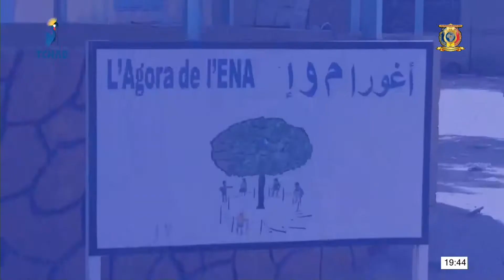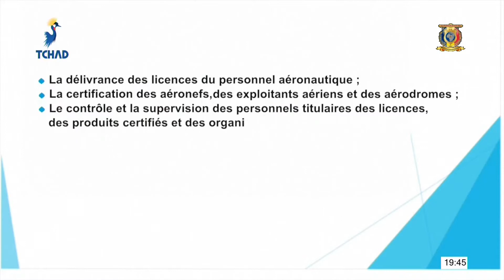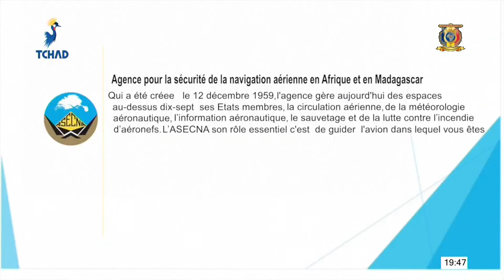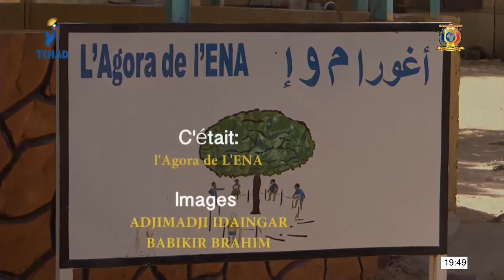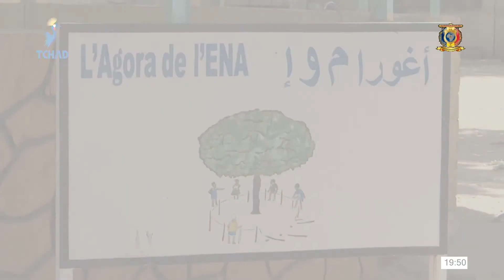L'AGORA DE L'ENA - TRANSPORT AÉRIEN : GENÈSE ET APERÇU - BRAHIM G. DADI